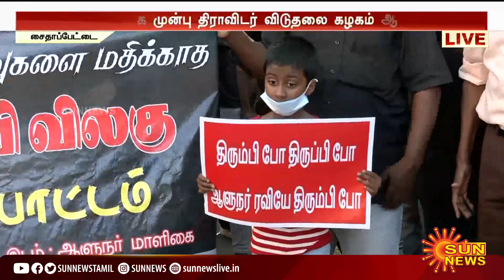மோடி ஆட்சி அரசியல் சதுரங்க விளையாட்டை நடத்துகிறது - விடுதலை ராஜேந்திரன் கண்டனம்|Viduthalai Rajendran